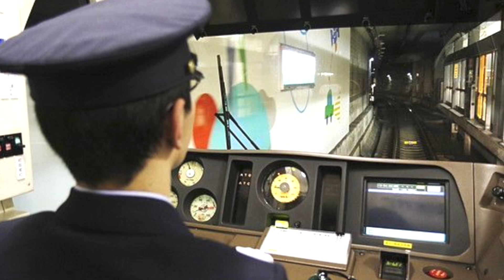東京メトロ丸ノ内線の御茶ノ水駅で乗務員トラブルの影響で運転見合わせ【リアルタイム速報】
東京メトロ丸ノ内線は御茶ノ水駅での乗務員トラブルの影響で上下線の一部列車で運転を見合わせています。乗務員手配の状況により再開見込は大幅に前後することがあります。振替輸送利用可能です。丸の内線の乗務員トラブルは体調不良みたいです。SNSでは「それは仕方ない」「休んでほしい」などの呟きが多く心配の声がたくさん上がりました。

伊東線
因美線
羽越本線
宇野線
梅田貨物線
宇部線 （西日本旅客鉄道）
海芝浦支線
海の中道線
駅前線
越中島支線
青梅線
大糸線
大川支線
大阪線 （近畿日本鉄道）
大阪環状線
大崎支線
太田線
大船渡線
大湊線
男鹿線
小野田線
小浜線
岳南鉄道線
岳南電車線
加古川線
鹿島線
片町線
学研都市線
可部線
釜石線
烏山線
川越線
幹線 （熊本市交通局）
関西空港線
岩徳線
姫新線
木次線
北上線
きのくに線
吉備線
久大本線
京都線 （近畿日本鉄道）
JR京都線
草津線
葛生線 （通称 : 東武鉄道）
九頭竜線
久里浜線
久留里線
呉線
京王線
京王新線
芸備線
京浜東北線
京葉線
気仙沼線
JR神戸線
神戸高速線 （阪神電気鉄道）
神戸高速線
小海線
湖西線
五能線
埼京線
彩都線
境線
堺筋線 （大阪市高速電気軌道）
嵯峨野線
嵯峨野観光線 （嵯峨野観光鉄道）
相模線
桜井線
桜島線
佐世保線
佐松線
山陰本線
三岐線 （三岐鉄道）
三江線
山陽新幹線
篠ノ井線
上越線
上越新幹線
城端線
常磐快速線
常磐緩行線
常磐新線 （首都圏新都市鉄道）
常磐線
信越本線
新金貨物線